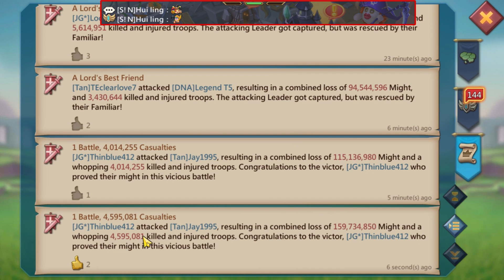Lords Mobile - Full Mythic Rally Party Trap Online Burned